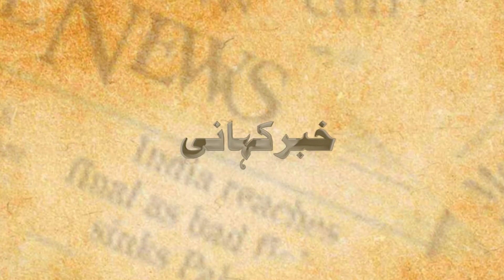Khabar Kahani I Nawaz Sharif Have the Warranty I Big News I Khabar Pakistan TV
Welcome to Khabar Pakistan TV Channel, we have something for everyone.
🌐 Stay Informed: Get the latest news and updates from across Pakistan and the world. We are your trusted source for credible, up-to-the-minute news, ensuring you're always in the know.
🌍 Current Affairs: Dive deep into the pressing issues that shape our nation and the globe. Our insightful discussions and interviews will keep you upto date.
🔍 In-Depth Analysis: Explore comprehensive analysis on a wide range of topics.
💡 Information Hub: Discover a wealth of knowledge with our informational content.
😂 Fun and Entertainment: Unwind with our lighthearted, entertaining content. We've got hilarious skits, heartwarming stories, and fun challenges to brighten your day.
✈️ Travel and Exploration: Embark on a journey with us as we traverse the landscapes of Pakistan and beyond.
🎉 Expect the unexpected! Our channel is all about diversity, innovation, and variety.